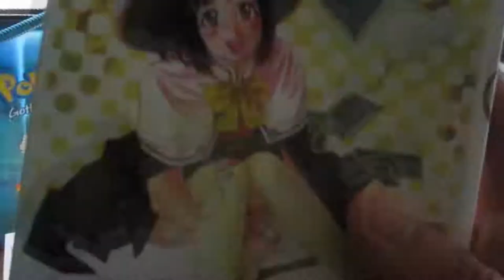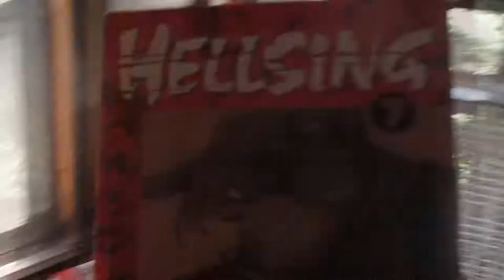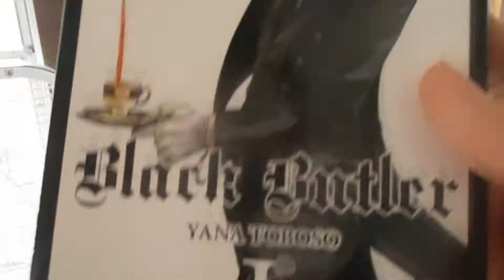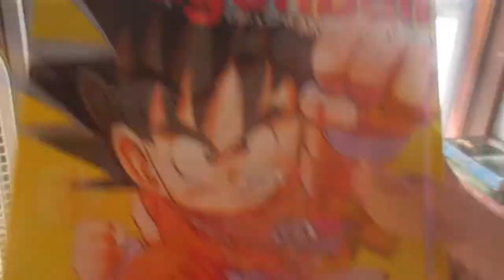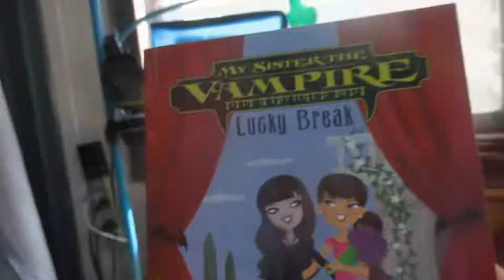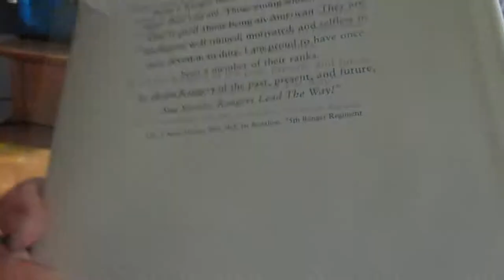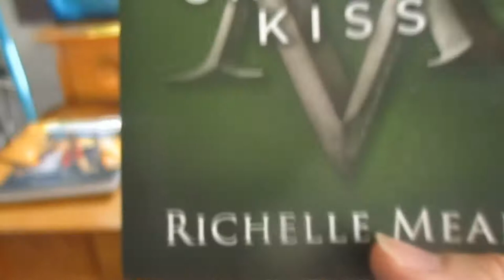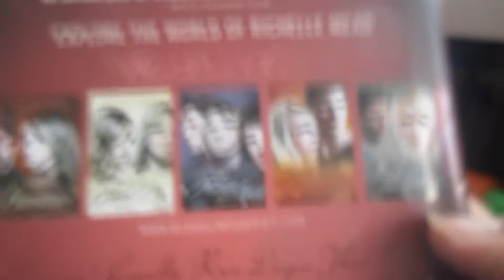📘 📙My Books Collections Mangas to novels books📘 📙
kik:Waltervlogs
line:WalterlovesBelinda
snow:kawaiinekowalter
Live.me:Kawaii Neko Walter